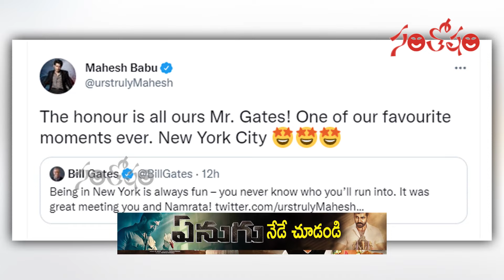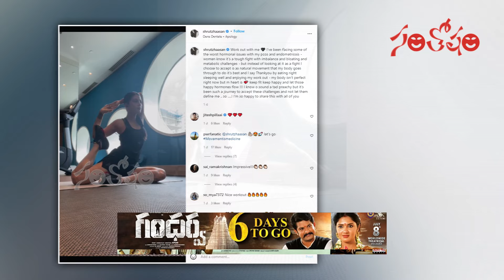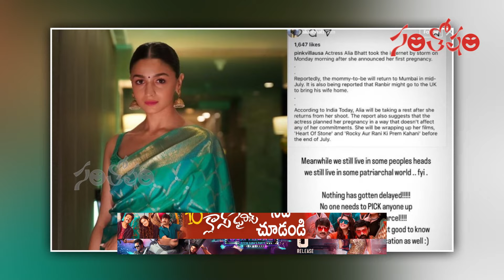Santosham Film News Episode 828 | Santosham Suresh | film update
Santosham Film News Episode 828